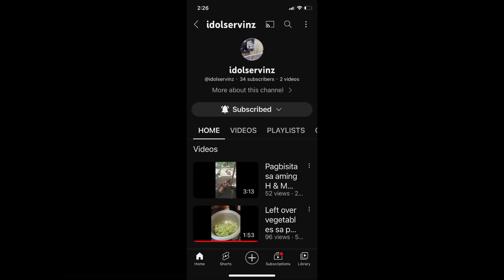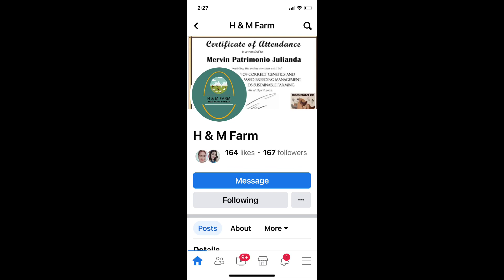Panibagong eggs ng Rhode island red at native chicken / Rhode island red 2023 / Native chicken eggs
Panibagong kolekta na naman po tayo ng eggs ng ating Rhode island red at native chickens, nakakatuwa po sa pakiramdam ang makita mong maraming itlog ang ating mga manok, kaya mag alaga din po kayo, Maraming salamat po sa inyong lahat…